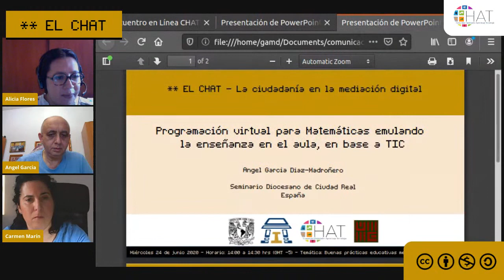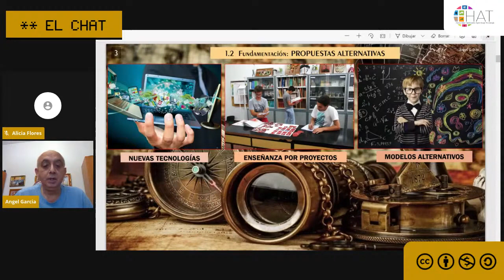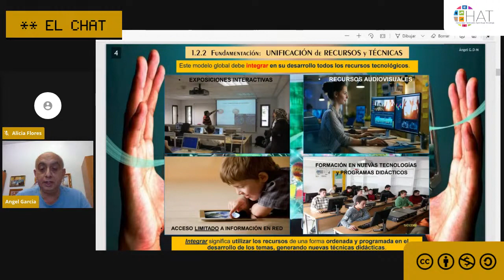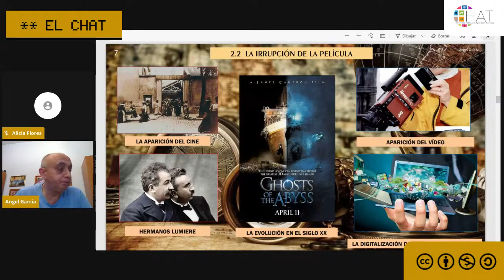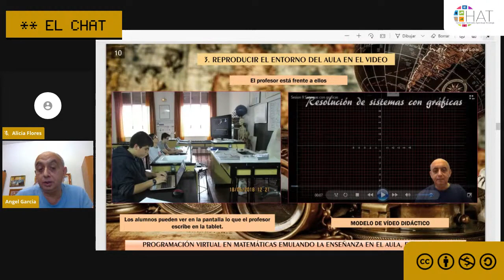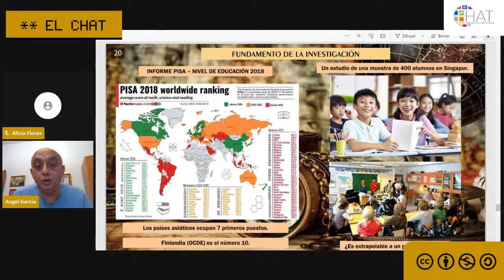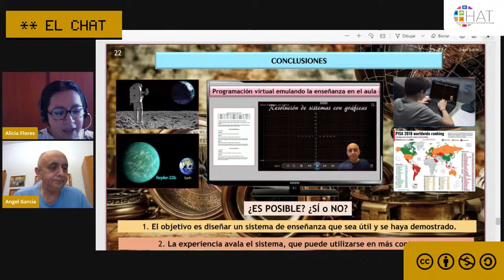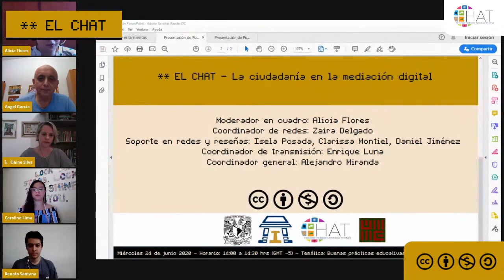Programación virtual para Matemáticas emulando la enseñanza en el aula, en base a TIC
24 de junio del 2020  14:00 hrs

Presenta: Angel García Díaz-Madroñero
Institución: Seminario Diocesano de Ciudad Real
País: España
Modera: Alicia Flores